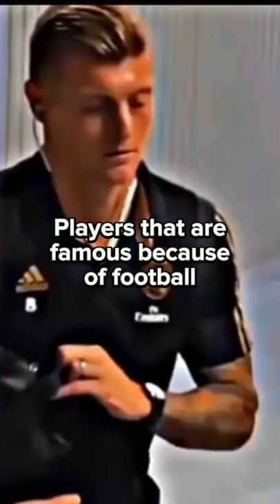Players that are famous because of football🥶🔥